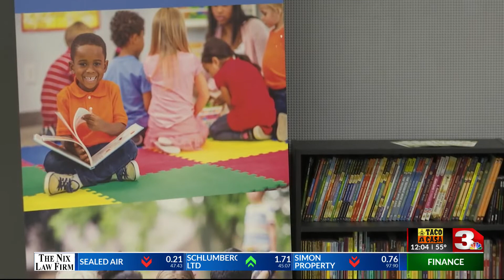SOUTHSIDE YOUTH SENTER BOOK DONATION